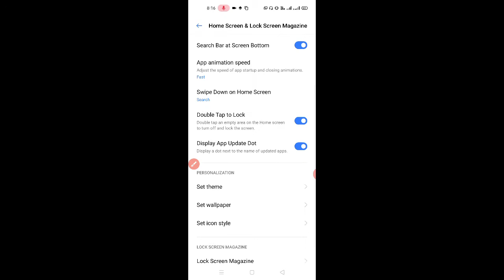how to increase decrease the icon size in realme narzo 20 me icon size kaise bdhaye ghatayen